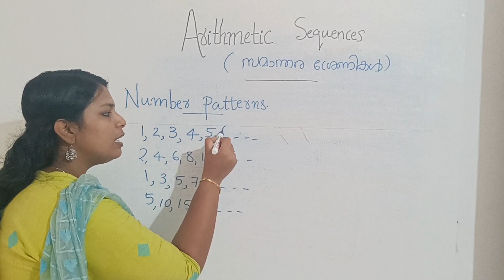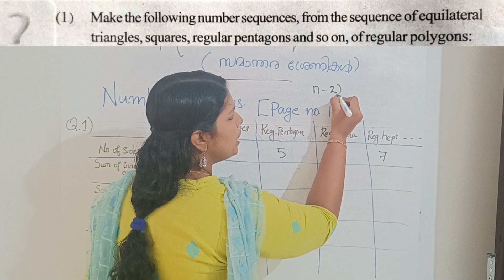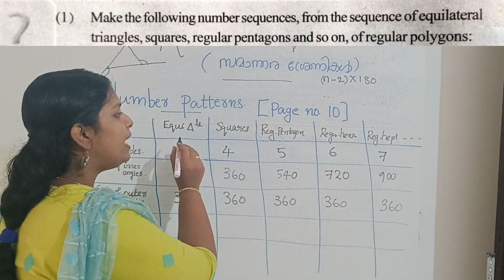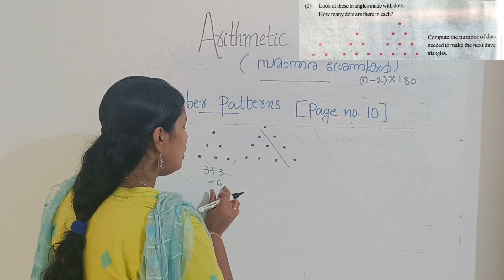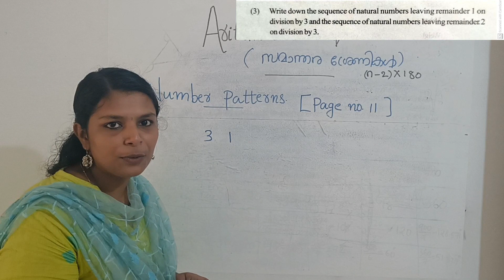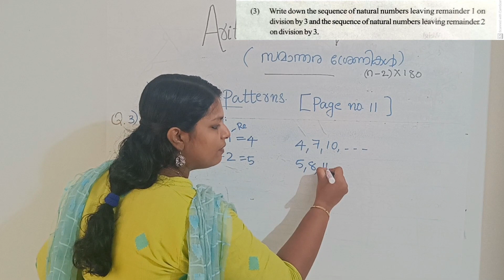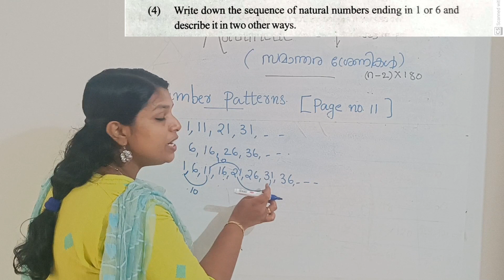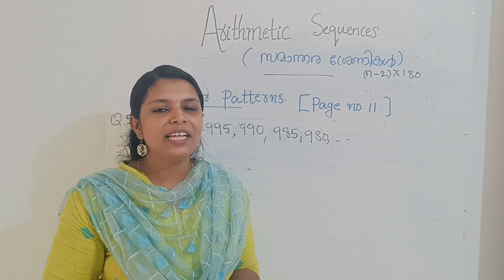Arithmetic Sequences textbook workout questions